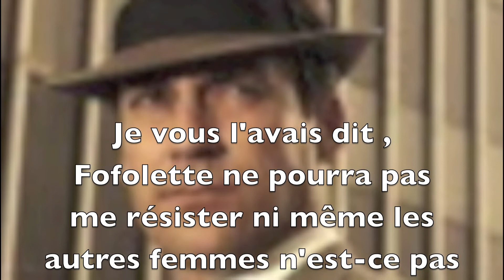FOFOLETTE attention j'arrive !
Bon et bien voilà se sera la dernière vidéo ici , encore une autre sur SAND'TUNES qui suit …. ensuite je me prépare par le départ ….de mes vacances ,retour prévu début décembre , à moins que Daesch me kidnappe pour trop d'humour … à leur encontre ,je suis mort enfin je veux dire mdrrrrr!